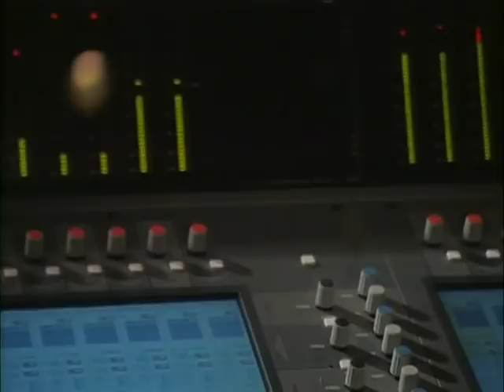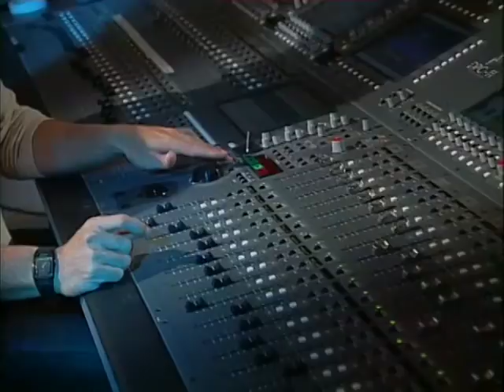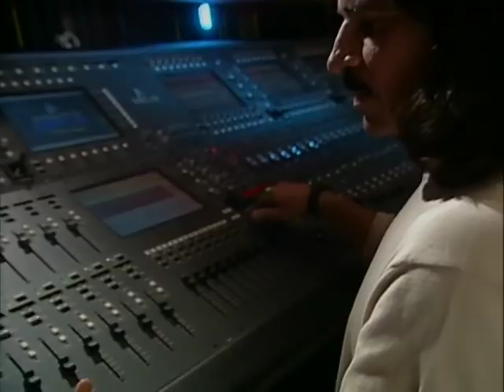Yanni – FROM THE VAULT - HQ Remastered - Yanni in his studio talking about creating albums!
Yanni – FROM THE VAULT
(HQ) REMASTERED
Yanni in his studio talking about creating albums!